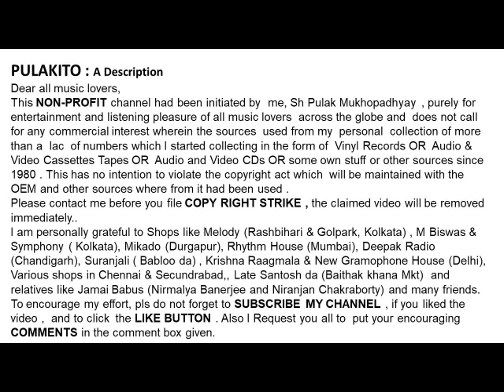बप्पी लाहिड़ी- रियल डिस्को किंग-बॉम्बे डांस-Bappi Lahiri- Real DISCO King-BOMBAY DANCE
-बॉम्बे डांस
बप्पी लाहिड़ी- रियल डिस्को किंग

Bappi Lahiri- Real DISCO King
-BOMBAY DANCE
Lyrics : Shiv Kumar «Saroj»

Help Please.